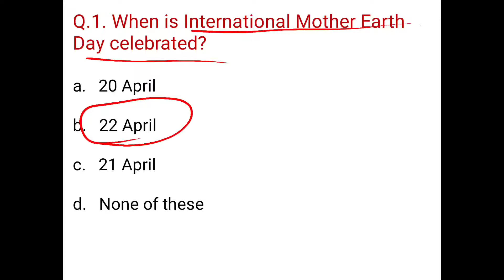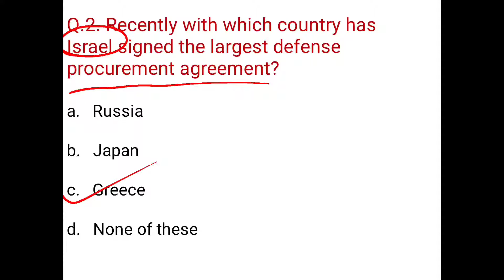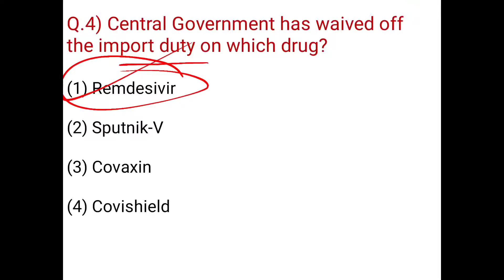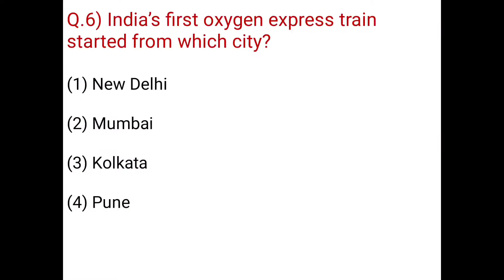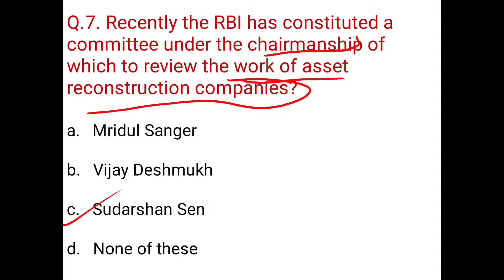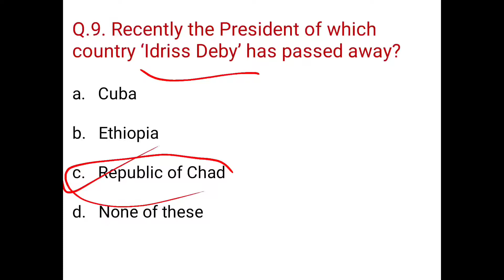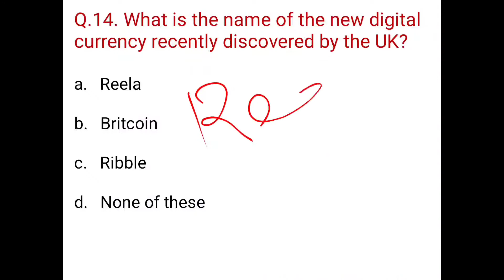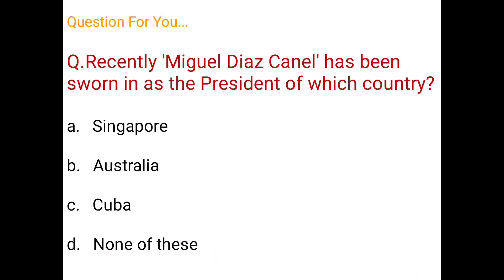23rd April 2021 CURRENT AFFAIRS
This Video Is helpful for all competitive exams like UPSC OPSC OAVS CT BED OSSC OSSSC ALL STATE EXAMS
Telegram link for pdf 👇